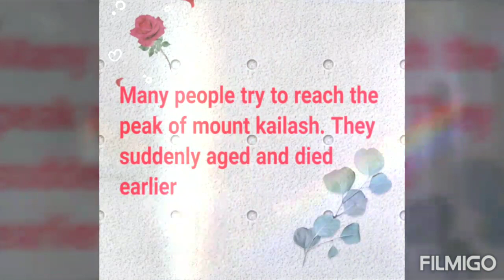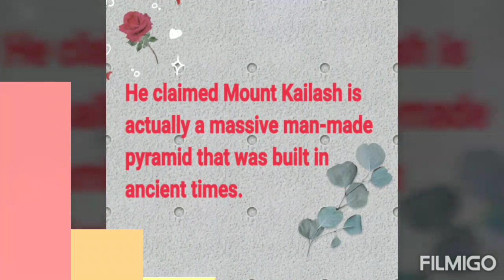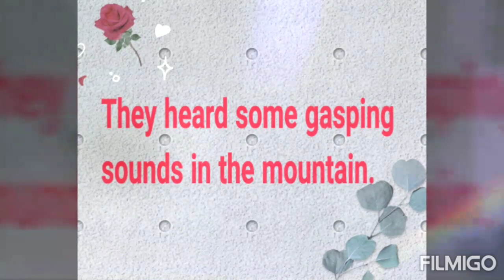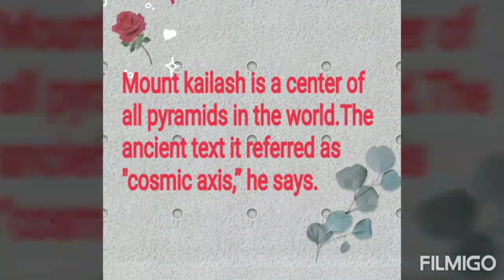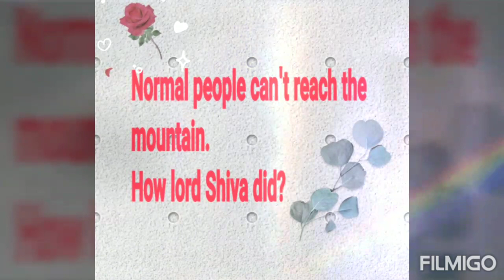Mystery of Kailash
The mystery behind the mount kailash#alien lives there lord Siva is alien or anyother,peak of kailash cosmic energy › wiki
Web results
Mount Kailash - Wikipedia

When a Russian doctor tried to crack the mystery of the abode of Lord Shiva ...